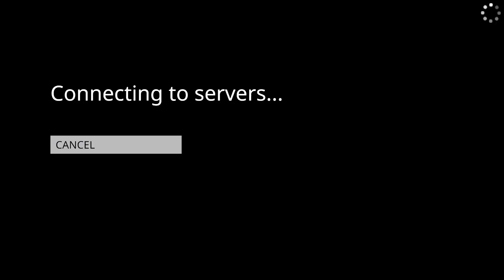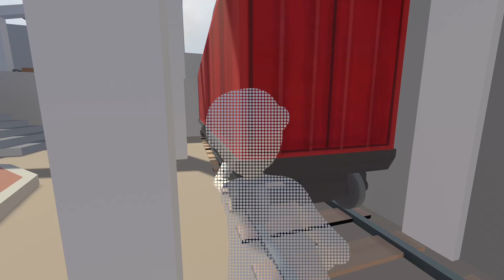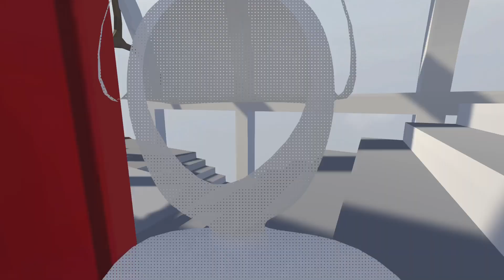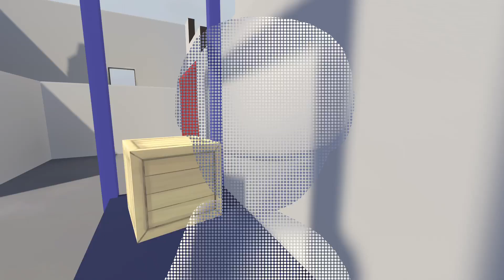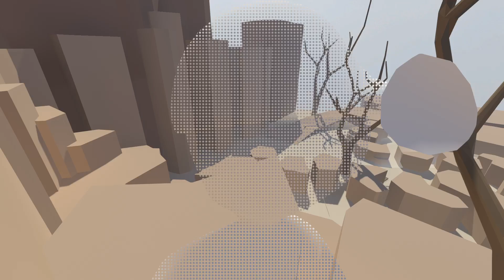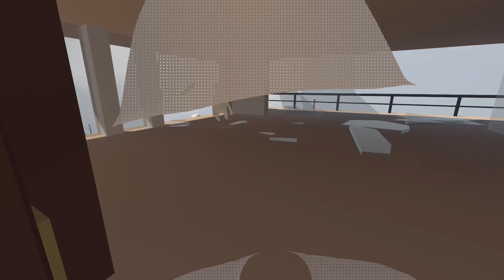Human Fall Flat - Online Multiplayer Games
Hi, I'm Nabil Hossain Zidan, an avid PlayStation 5 gamer.

NHZislive
Nhzislive
nhzislive
NHZislive 2024
Nhzislive 2024
nhzislive 2024
NHZislive ps5
Nhzislive ps4
nhzislive ps4 slim
NHZislive gameplay
Nhzislive gameplay
nhzislive gameplay
NHZislive gameplay 2024
Nhzislive gameplay 2024
nhzislive gameplay 2024
NHZislive 2023
Nhzislive 2023
nhzislive 2023
NHZislive gameplay
Nhzislive gameplay
nhzislive gameplay
NHZislive gameplay 2023
Nhzislive gameplay 2023
nhzislive gameplay 2023
Promo SM 🌷